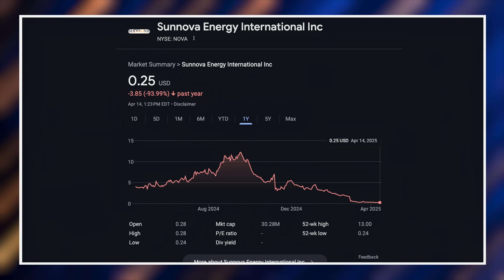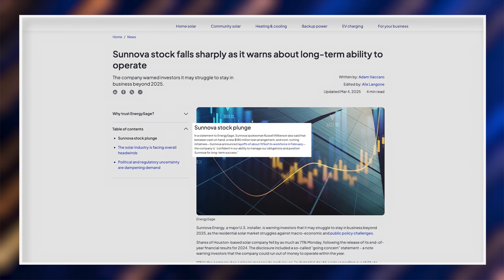Why Are Big Solar Companies Going Bankrupt? | Plugged In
Another day, another large, publicly owned solar company teetering on the edge of bankruptcy.

Sunnova announced financial troubles in March. If it goes under, it will join a growing list of large residential solar companies that have fallen within the last decade. Why is this happening? Pushy sales tactics? Too many competitors? Over-reliance on subsidies? All of the above?

In this episode of Plugged In, we’re exploring the dark side of Big Solar, why these major players are failing, and why it might actually be the best thing for solar growth in America.

📖 Chapters:
00:00 - Intro
00:50 - Sunnova going under?
01:15 - Big solar is going dark
02:14 - The problem with big solar sales tactics
04:24 - The fragile big solar borrowing model
05:40 - A business built on financing
06:45 - Other factors hurting big solar
06:56 - Why smaller installers are doing well
08:08 - Residential solar is expected to grow
09:32 - Outro

Guests:
Joe Marhamati, Co-founder of Sunvoy
Pol Lezcano, analyst, BloombergNEF
Balkar Gill, Co-owner Nova West Energy